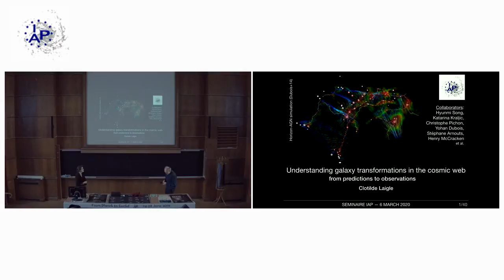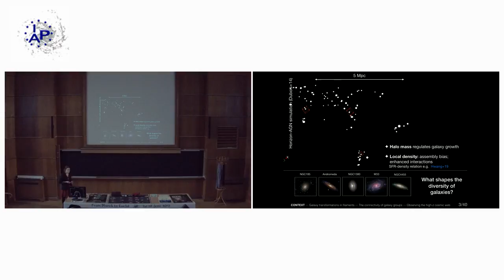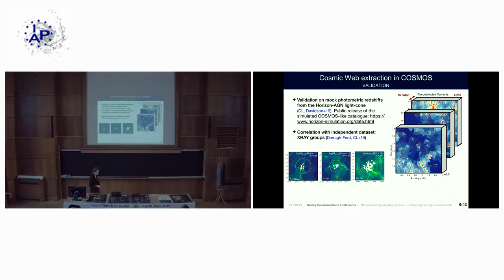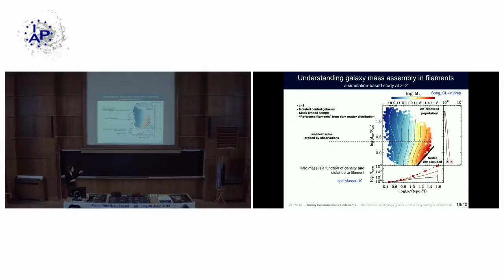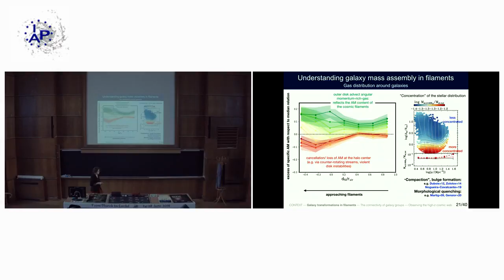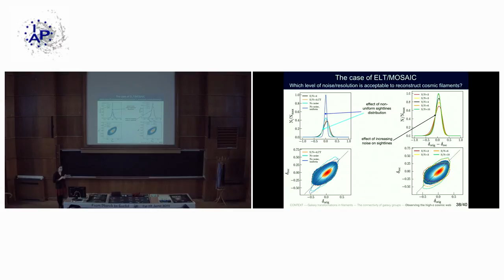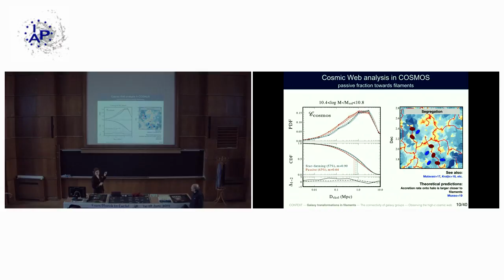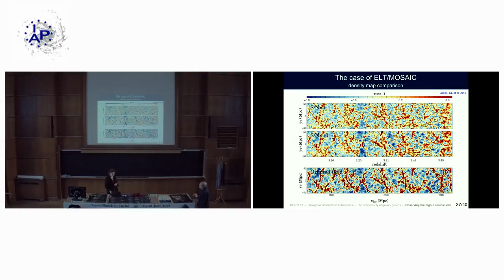Co-evolution of galaxies and the multi-scale cosmic web at high redshift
IAP weekly specialised seminars / Friday 6 March 2020:
Clotilde Laigle, Institut d'Astrophysique de Paris (Paris, France)

Co-evolution of galaxies and the multi-scale cosmic web at high redshift: from predictions to observations

The multi-scale cosmic web is the environment in which galaxies form and evolve. Gas flows along walls and filaments, penetrates within dark matter haloes and brings to the galaxies both angular momentum and fuel for star formation. Recent observational studies at low and intermediate redshifts have shown evidence that the cosmic web environment (e.g. proximity to cosmic filaments, or number of filaments connected to the galaxies sitting at the “nodes”) modulates galaxy mass assembly beyond the mere effect of halo mass and local density. I will briefly review these works and present in more details the analyses that we carried out on the photometric field COSMOS as a pilot study for EUCLID, with the help of well-calibrated mocks. Based on results from hydrodynamical simulations, I will explain why we indeed expect that the multi-scale cosmic web plays an important role in shaping the diversity of accretion histories onto galaxies at fixed mass and density, and I will highlight the difficulties that we have to face observationnally to confirm this scenario.
In particular, the connection between galaxies and the cosmic web should be stronger at high redshift (z sup 2), when the environment is gas-rich and coherent gas streams are not yet strongly altered by e.g. gas shock heating and feedback. At these redshifts though, large and complete surveys with accurate enough galaxy redshift measurements are extremely costly, which makes the cosmic web reconstruction on large volumes being a real challenge. Based on realistic forecasts from hydrodynamical simulations I will discuss how future lyman-alpha surveys carried out with upcoming facilities (e.g. WEAVE, PFS, MOSAIC) can be a game-changer to understand and quantify the co-evolution of galaxies and the cosmic web at high redshift.

For a more interactive video experience, and search engine with keywords within the slides, visit: